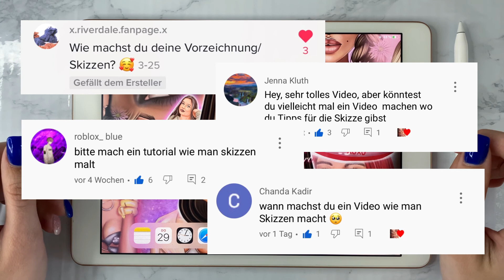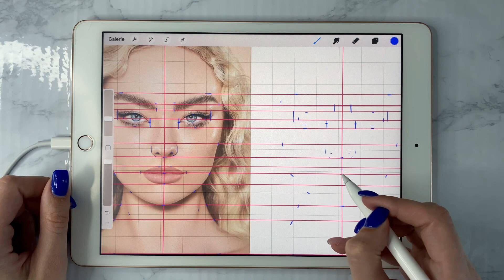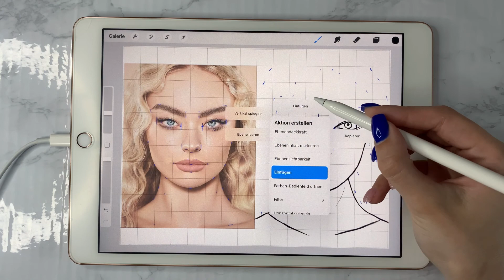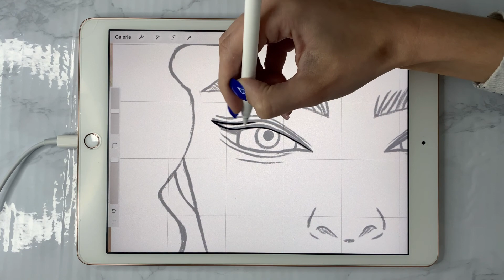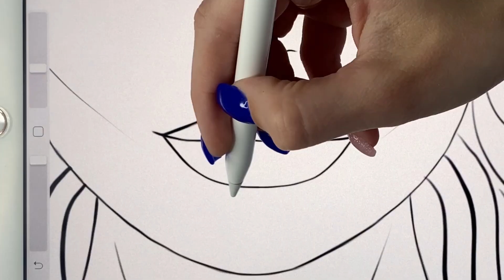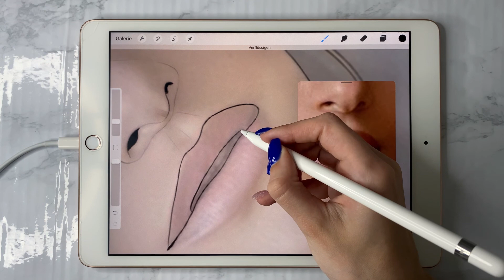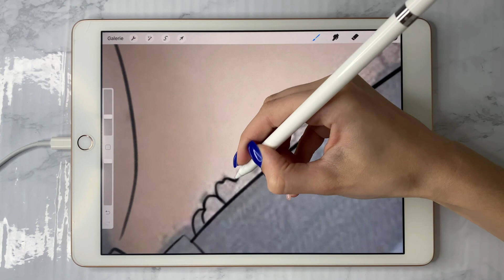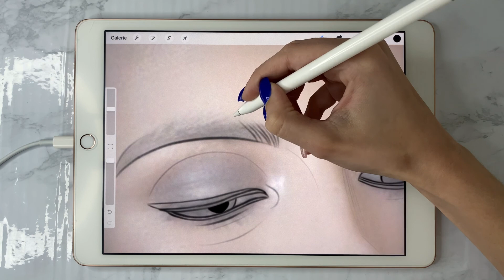Stylische SKIZZEN zeichnen | 2 Techniken | Drawing Tutorial in Procreate (deutsch)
Ich wurde sehr oft von euch gefragt, wie ich meine Skizzen mache – hier ist ein Video dazu :) Ihr werdet 2 Techniken des Skizzierens kennenlernen. Zu jeder Technik erstellen wir Schritt für Schritt eine Skizze.

Lasst mich in den Kommentaren wissen

a) welche Technik ihr eher verwenden würdet,
b) welches der beiden Bilder wir im nächsten Video in Farbe zeichnen sollen.

Viel Spaß beim Zeichnen!

Ich würde mich sehr freuen, wenn du mich auf Instagram markieren würdest, wenn du deine Zeichnung teilst! :)

Hast du besondere Wünsche, was ich als nächstes zeichnen soll?

♥ Wenn du ein Portrait bei mir bestellen oder mehr Content von mir sehen möchtest, findest du hier alle notwendigen Links sowie die FAQ:

♥ Verwendetes Tonmaterial:

Intro Audio: Jeff Kaale Feat. Pryces “Light”
Audio: LiQWYD “Chill”